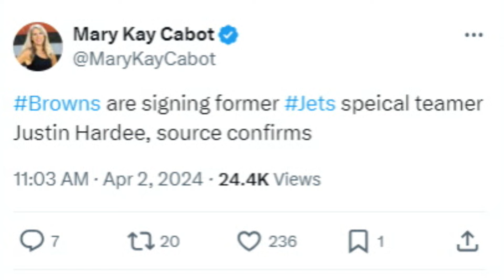Browns Sign Pro Bowl Special Teams Player Justin Hardee - Sports4CLE, 4/2/24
Dave Bacon and Mary Kay Cabot discuss the Browns' signing of Justin Hardee.